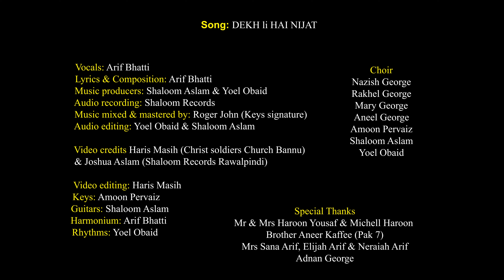Daikh li ha Nijat by Arif Bhatti, New Christmas song,. 2022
Song: Daikh li ha najat
Vocals: Arif Bhatti
Lyrics & Composition: Arif Bhatti
Music Production:  Shaloom Aslam & Yoel Obaid
Audio recording: Shaloom Records
Music mixed & mastered by: Roger John (Keys signature)
Rhythms: Yoel Obaid
Music Arranged by: Arif Bhatti
Audio editing: Yoel Obaid & Shaloom Aslam
Video credits
Haris Masih (Christ soldiers Church Banu)
& Joshua Aslam (Shaloom Records Rawalpindi)

Video editing: Haris Masih
Keys: Amoon Pervaiz
Guitars: Shaloom Aslam
Harmonium: Arif Bhatti
Rhythms: Yoel Obaid

Choir
Nazish George
Rakhel George
Mary George
Aneel George
Amoon Pervaiz
Shaloom Aslam
Yoel Obaid

Special Thanks
Mr & Mrs Haroon Yousaf & Michell Haroon
Brother Aneer Kaffee (Pak 7)
Mrs Sana Arif, Elijah Arif & Neraiah Arif
Adnan George